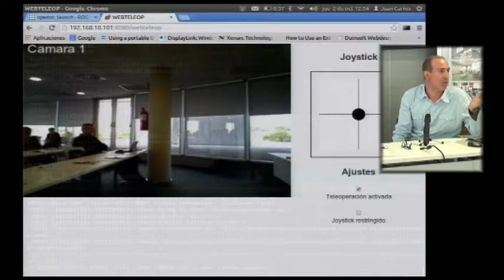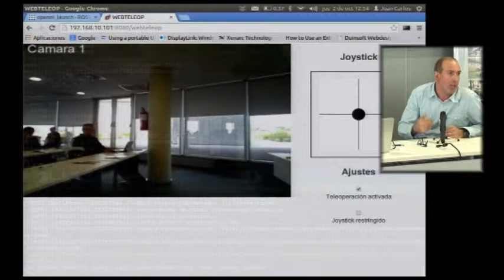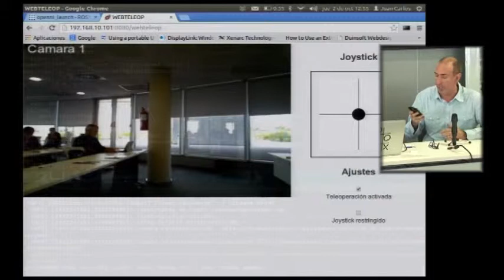Proyecto de robots de telepresencia en la UJI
Juan Carlos Peris
Realización: Diego Climent
Cámara: Manuel Casany